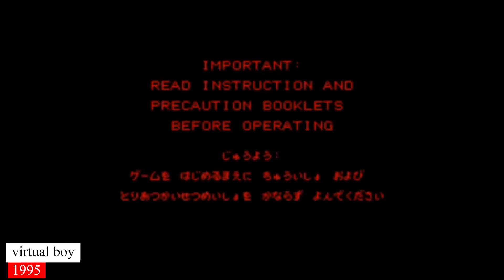Evolution of nintendo Startup Screens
Hello friends, welcome to GAME HISTORY channel
Evolution of Nintendo Startup Screens 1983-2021
The Nintendo console is one of the most popular and one of the oldest in the gaming industry
We have prepared Nintendo console Startup Screens for you

00:00 INTRO
00:30 nintendo entertainment system(1983)
00:55 nintendo game boy(1989)
01:01 super nintendo entertainment system(1990)
01:12 virtual boy(1995)
01:22 nintendo 64(1996)
01:41 game boy advanced(2001)
01:47 game boy pocket(2001)
01:52 nintendo gamecube(2001)
01:57 game boy advanced sp (2003)
02:02 nintendo ds(2004)
02:08 nintendo wii(2006)
02:22 nintendo ds/xl(2009)
02:28 nintendo 3ds(2011)
02:34 nintendo wii u(2012)
02:50 nintendo 2ds(2013)
02:56 nintendo switch(2017)
03:03 OUTRO

Hi Everyone

Watch the coolest evolution videos on our channel

You can watch the new videos on even days on the game history channel

Introduce us to your friends
Let us know your comments and criticisms